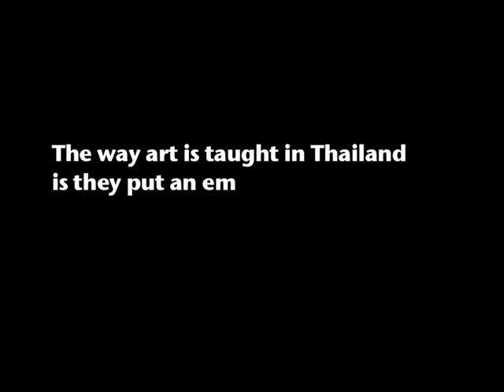An Interview with Jakkai Siributr: Part III - On Art School, Politics, & Free Time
Asian Art Museum's Art Speak interns interview artist Jakkai Siributr in the special Exhibition. Here/Not Here: Buddha Presence in Eight Recent works, on view at the Asian Art Museum from April 1-October 23, 2011.